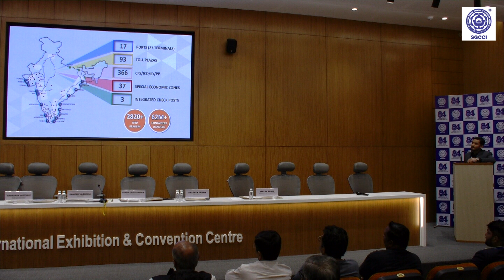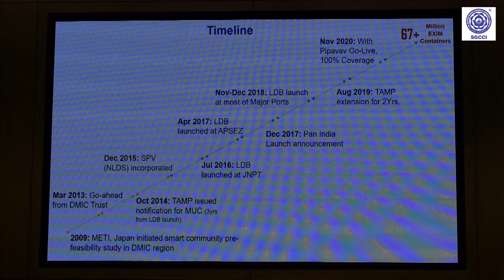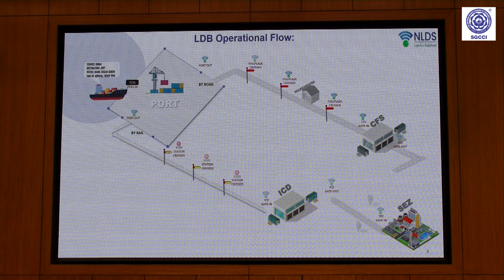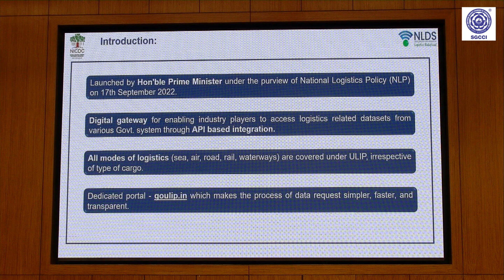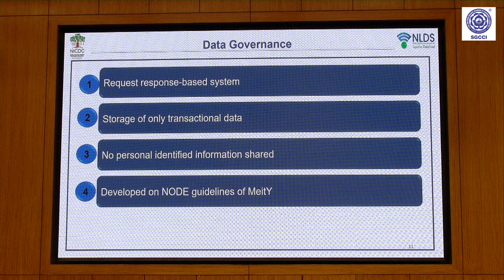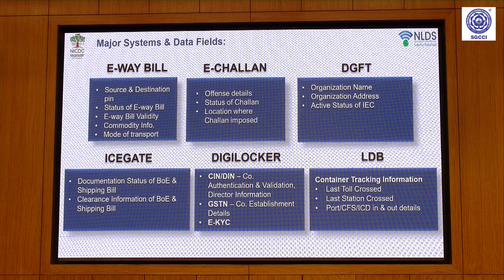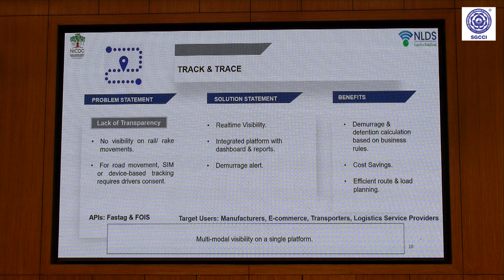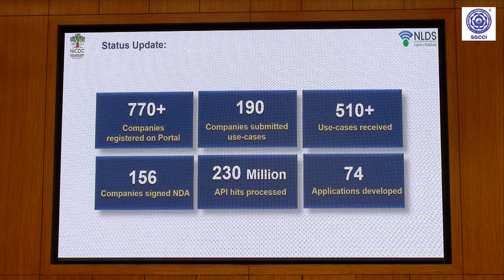Seminar on Gatishakti & Logistic Support in Export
ધી સધર્ન ગુજરાત ચેમ્બર ઓફ કોમર્સ એન્ડ ઈન્ડ્સ્ટ્રી દ્વારા SGCCI ગ્લોબલ કનેક્ટ મિશન ૮૪ અંતર્ગત શનિવાર, તા. ર૪ ફેબ્રુઆરી, ર૦ર૪ના રોજ સાંજે ૫:૦૦ કલાકે સેમિનાર હોલ– એ, સુરત ઇન્ટરનેશનલ એકઝીબીશન એન્ડ કન્વેન્શન સેન્ટર, સરસાણા, સુરત ખાતે "પીએમ ગતિ શક્તિ અને એક્ઝિમ પ્રોસેસ ડિજીટલાઈઝેશન" અંગે સેમિનાર યોજાયો હતો. જેમાં NICDC લોજીસ્ટિક્સ ડેટા સર્વિસના બિઝનેસ ડેવલપમેન્ટ મેનેજર શ્રી અંશુમન પટ્ટનાયક અને TreZix સોફ્ટવેર પ્રા.લિ.ના સહ-સંસ્થાપક શ્રી હરેશ કલકત્તાવાલાએ ઉદ્યોગ સાહસિકોને ભારતીય પ્રોડક્ટના નિર્યાતની પ્રક્રિયામાં આવેલા ફેરફાર અને આયાત-નિર્યાત માટેની સરળ પ્રક્રિયા અંગે માહિતી આપી હતી. સેમિનારમાં ઈજિપ્ત ખાતેના ભારતીય રાજદૂત શ્રી નિવેથા પણ ઓનલાઈન જોડાયા હતા.
ચેમ્બર ઓફ કોમર્સના પ્રમુખ શ્રી રમેશ વઘાસિયાએ સેમિનારમાં સર્વેને આવકારી સ્વાગત પ્રવચન કર્યું હતું. તત્કાલિન પૂર્વ પ્રમુખ શ્રી હિમાંશુ બોડાવાલાએ સેમિનારમાં ઉપસ્થિત સર્વેનો આભાર માન્યો હતો. માનદ્‌ ખજાનચી શ્રી કિરણ ઠુમ્મર તથા ગૃપ ચેરમેનો શ્રી અમિષ શાહ અને શ્રી ભાવેશ ટેલર તેમજ ઉદ્યોગ સાહસિકો ઉપસ્થિત રહ્યા હતા. SGCCI ગ્લોબલ કનેક્‌ટ મિશન ૮૪ના સીઈઓ શ્રી પરેશ ભટ્ટે સમગ્ર સેમિનારનું સંચાલન કર્યું હતું. બંને નિષ્ણાંતોએ ઉદ્યોગ સાહસિકોના વિવિધ સવાલોના સંતોષકારક જવાબો આપ્યા હતા અને ત્યારબાદ સેમિનારનું સમાપન થયું હતું.